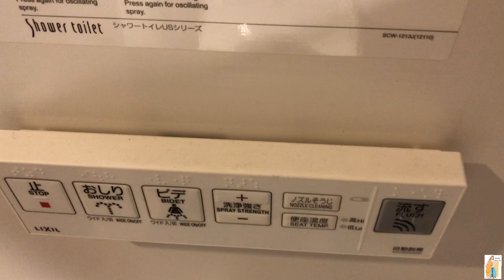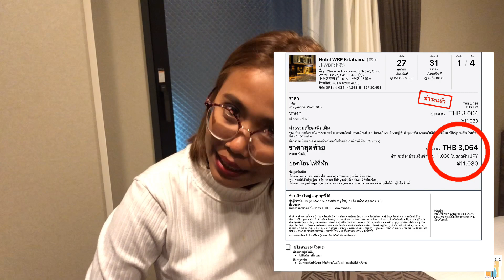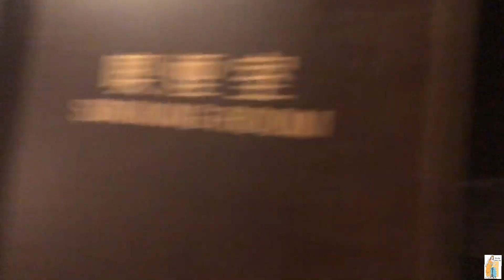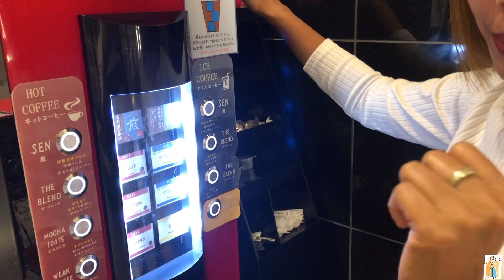รีวิว..โรงแรมถูกและดี ใจกลาง OSAKA 4คืน5วัน ในราคา3พันบาท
รีวิววววว.. WBF kitahama osaka..
ที่หลายคนสงสัยว่าได้ราคาถูกไปรึเปล่า แล้วห้องล่ะ ห้องรวม ห้องเดี่ยว ห้องน้ำในตัวไหม สะอาดรึเปล่า หลายข้อสงสัยมาก วันนี้ทำคลิปมาตอบครบทุกคำถามแล้วจ้าาา😁🏩💕

•เราจองผ่าน App Booking.com
•เราเป็น .Genius2 จะได้รับส่วนลดห้องพัก 10-15% อัพเกรดห้องฟรี และบางที่มีอาหารเช้า
•กว่าจะได้ราคานี้จองแล้วยกเลิกอยู่ประมาณ3ครั้ง (App Booking บางห้องยกเลิกฟรี)
•ราคานี้คือต้องชำระผ่านบัตรเลย และยกเลิกไม่ได้ ต้องมั่นใจจริงๆว่าจะเอาที่นี่ไม่เปลี่ยนใจแล้ว
•ราคาโรงแรมโดด ขึ้น-ลง ตามช่วงเวลาเหมือนสายการบิน ลองเข้ามาดูบ่อยๆ

🍂เดี๋ยวคลิปหน้าจะมารีวิว Pass ต่างๆนะ